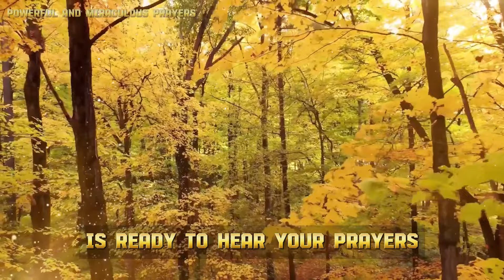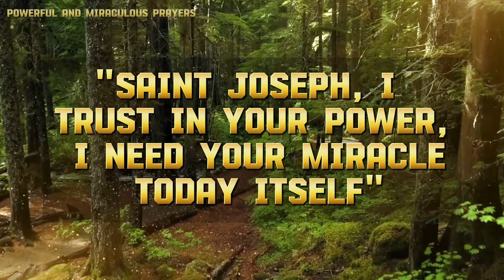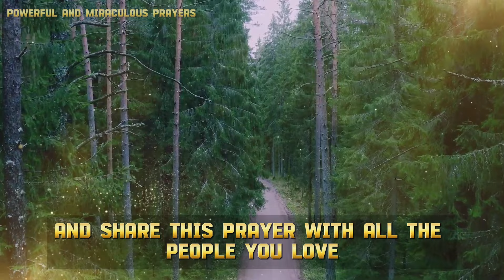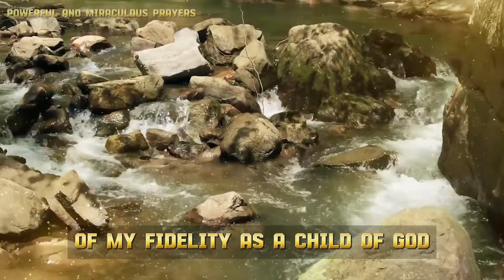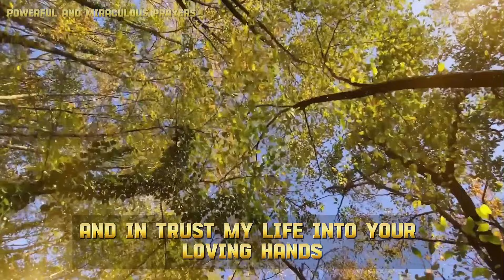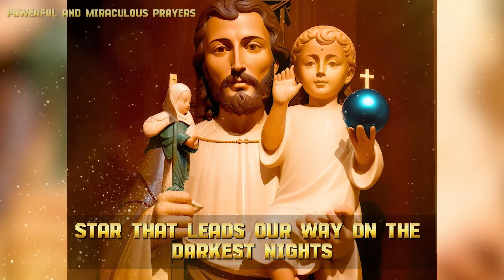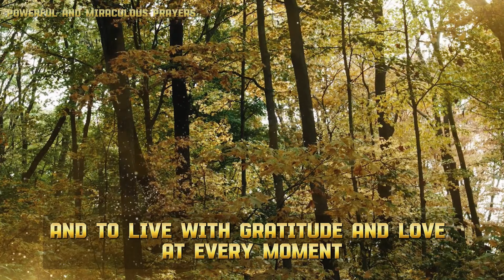🛑DO IT NOW AND RECEIVE YOUR URGENT ORDER TODAY - POWERFUL AND INFALLIBLE PRAYER TO SAINT JOSEPH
Today, in this sacred moment, trust in the extraordinary power of prayer and divine intercession. Saint Joseph, the protector and guide, is ready to hear your prayers, attend to your pleas, and guide you through difficult times. Prepare to connect with the divine presence, to receive the blessings you so desire, and to witness the manifestation of miracles in your life. No matter what your urgent request is, remember that this prayer is a connection between you and divine grace. Saint Joseph is attentive to your desires and needs, and his love and protection are the forces that can bring healing, resolution, peace, and the hope you so seek.

Video Index:
00:00 - 🛑DO IT NOW AND RECEIVE YOUR URGENT ORDER TODAY - POWERFUL AND INFALLIBLE PRAYER TO SAINT JOSEPH
02:30 - Leave your "Like"
04:40 - Access the link in the description